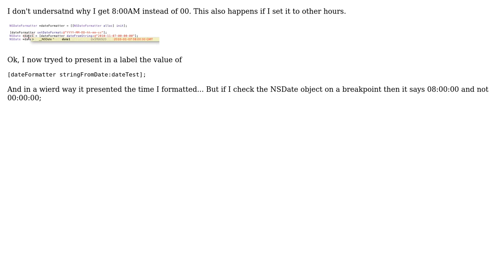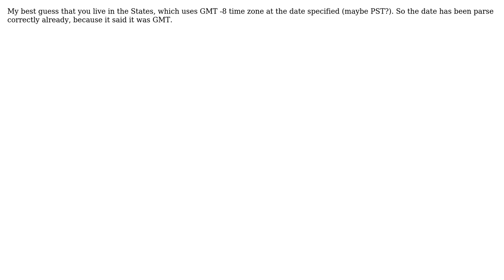NSDateFormatter giving the wrong Hour (+8 hours) (2 Solutions!!)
NSDateFormatter giving the wrong Hour (+8 hours)

With thanks & praise to God, and with thanks to the many people who have made this project possible! | Content (except music & images) licensed under CC BY-SA | Music | Images & others | With thanks to user tia user kennytm user AYBABTU and the Stack Exchange Network Trademarks are property of their respective owners. You are responsible for your own actions.